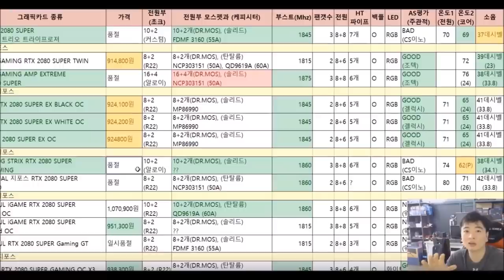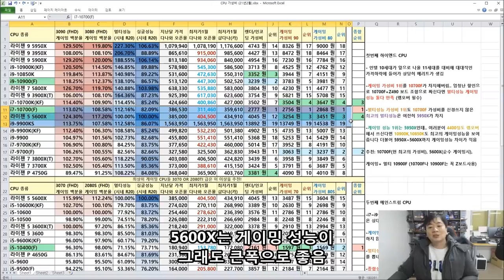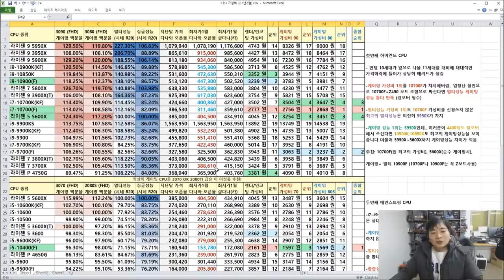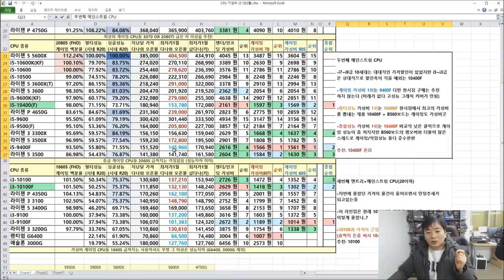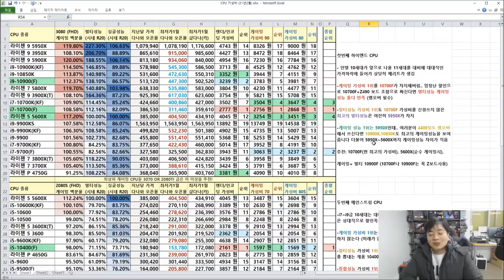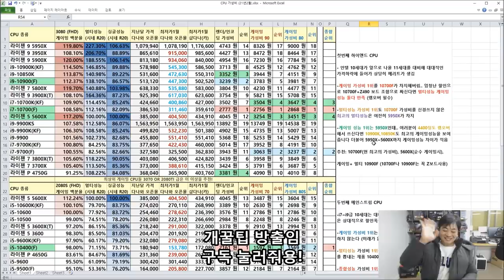어? 가격 엄청 인하했네 가성비의 인텔이구나? 2월 CPU 가성비 비교표 - 신성조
ㅋㅋㅋㅋㅋㅋㅋㅋㅋㅋㅋㅋㅋㅋㅋㅋㅋㅋㅋㅋㅋㅋ
인텔은 역시 가성비죠? 그쵸?